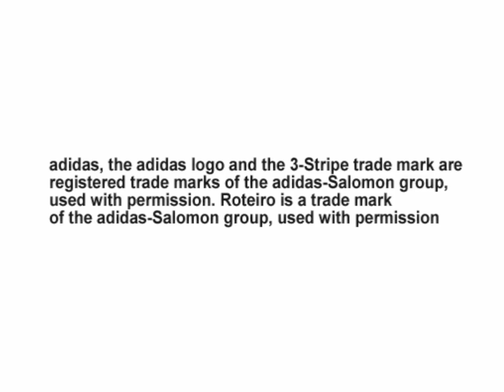Winning Eleven 8 - Liga Djarum 2005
A bit the same as the WE85 but it's the first-ever edition of the WE8LE patch that has Indonesian first division teams inside.

PS. Someone actually shared this in a group before me, so credit to Santoso Dendy over at Facebook. The game that I record with the file that was uploaded might be different, cause I modify some of the files inside.